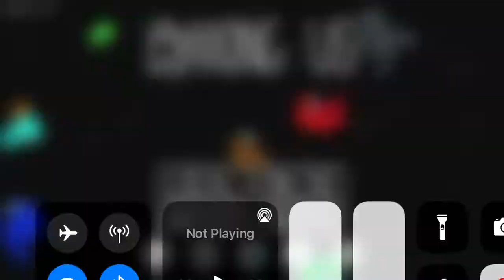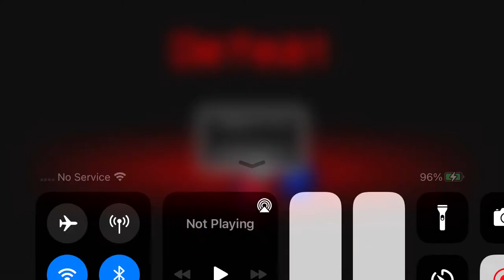Watch me play among us part 7 final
Watch me play among us part7 final